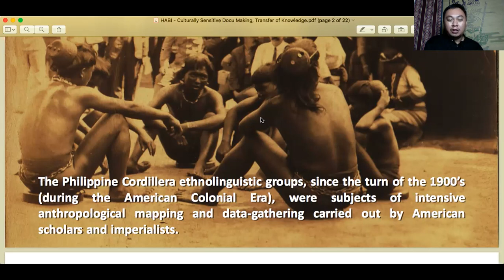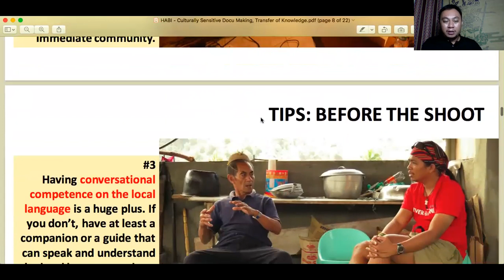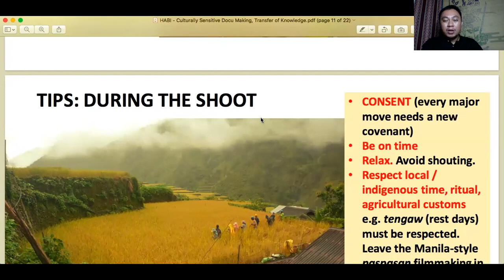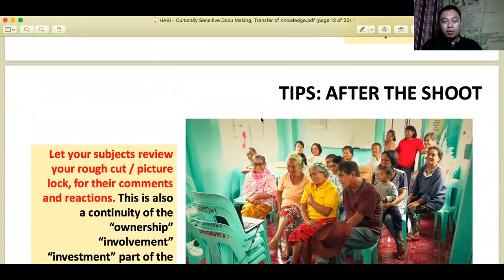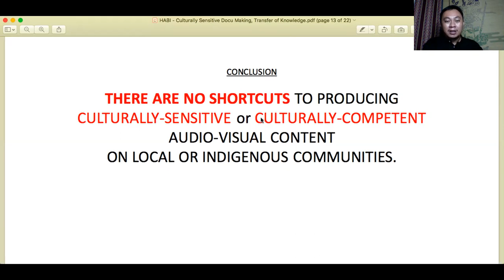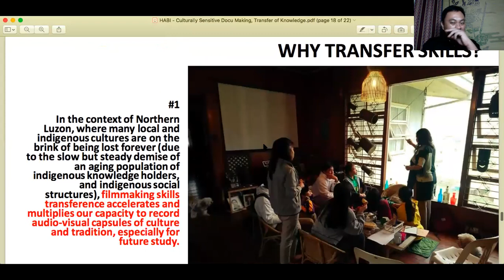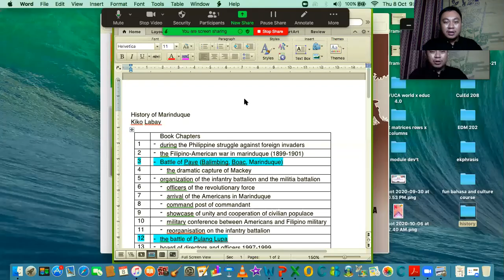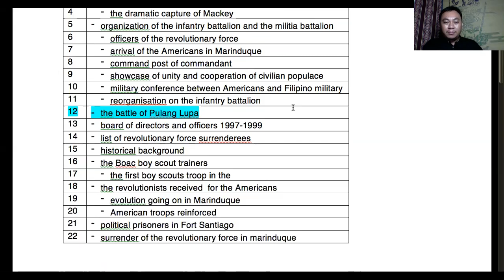cultural sensitivity x kuwento ni lolo kiko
language of non-literary texts
1st semester 2020-21